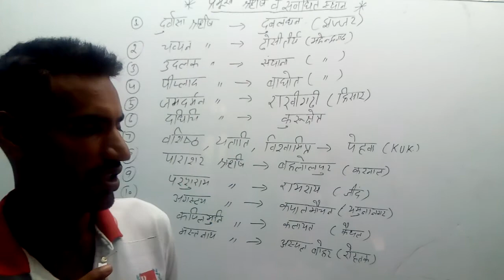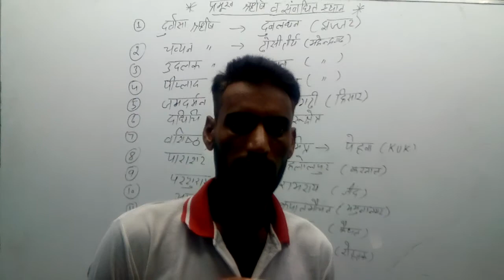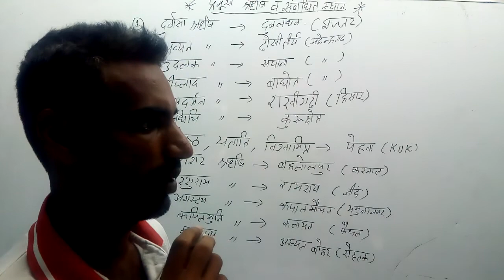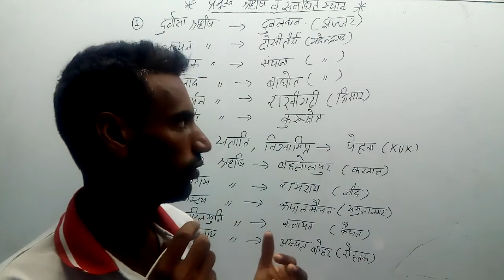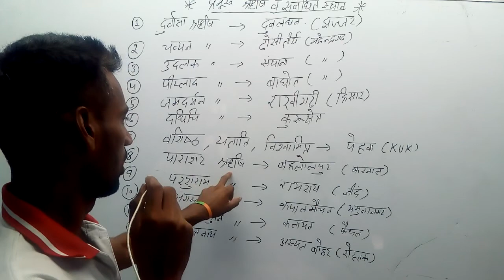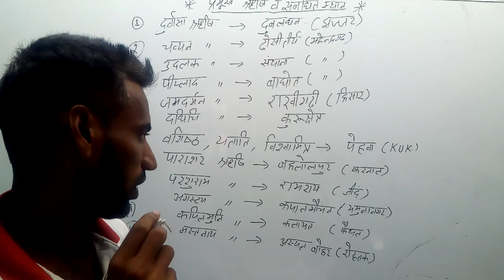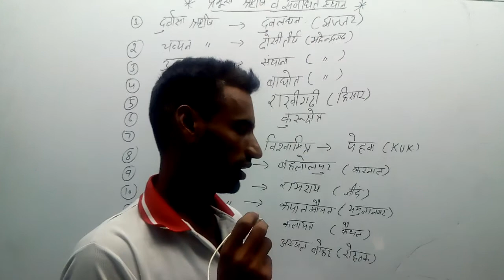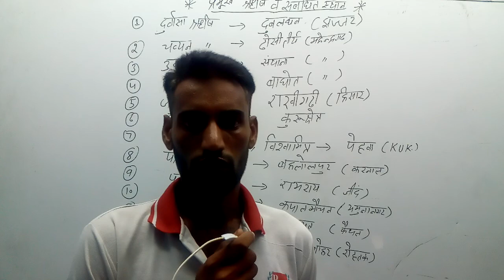Haryana mein Pramukh Rishi Muni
Haryana mein Pramukh Rishi Muni  se sambandhit place
Haryana mei Rishi Muni  se sambandhit Sansthan